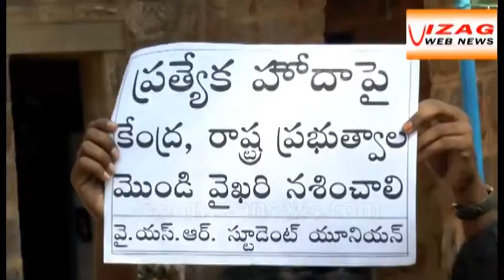Railway zone denied, AU bandh